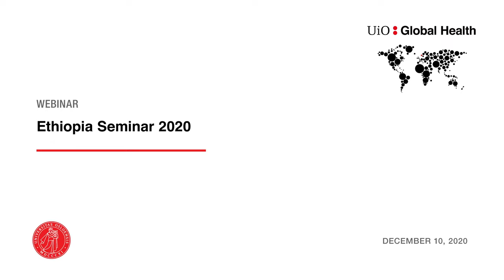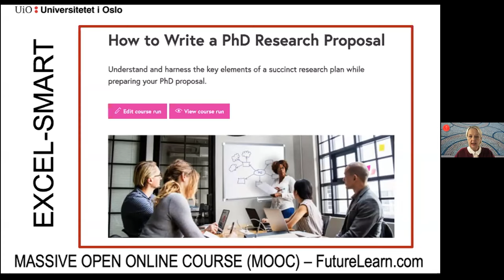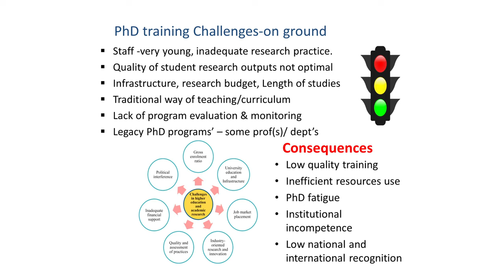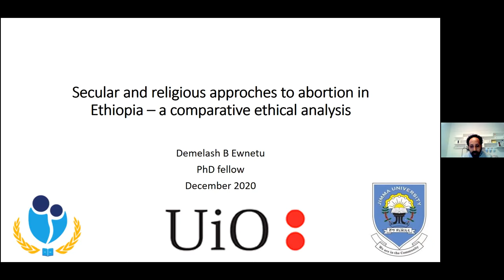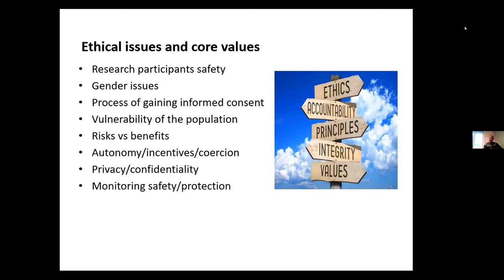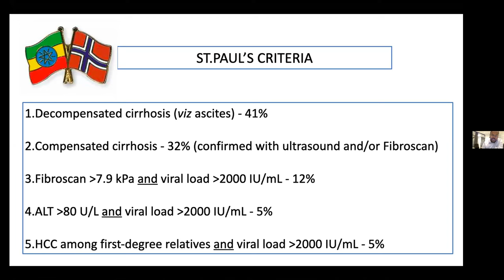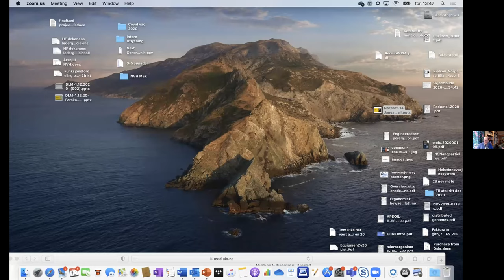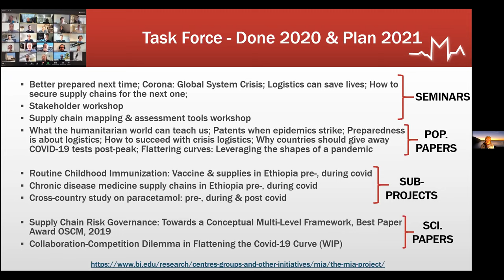Ethiopia Seminar 2020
This online seminar hosted by the Centre for Global Health at the University of Oslo highlights and presents collaborations between the Strategic And Collaborative Capacity Development in Ethiopia and Africa (SACCADE) Project, funded by Norad and the Exceeding Learning through Strategic Mobility and Academic Partnership (EXCEL Smart) Project, funded by Diku. Both projects include two partner institutions in Ethiopia; Jimma University (JU) and St.Paul's Hospital Millennium Medical College (SPHMMC) in Addis Ababa.

Contents of this online seminar-
0:00 Intro
2:30 Norad: The NORHED Program
9:57 Diku: The NORPART Program
14:04 MOOC – How to write a PhD proposal
23:52 Cluster Randomized Rural Breastfeeding Education & Support Intervention
29:20 PhD Program Development in Ethiopia
40:09 Q&A
52:48 Secular & Religious Approaches to Abortion in Ethiopia
1:02:16 Research Ethics Capacity Development in Ethiopia
1:14:05 Q&A
1:17:58 Hepatitis B Cohort Project A Pilot Study in Ethiopia
1:27:34 Clinical Research Capacity Development in Ethiopia
1:34:26 Q&A
1:39:40 OsloMet NORPART Project with Ethiopia
1:45:16 Expanded Partnerships - Supply chain management
1:59:17 Strategic Partnerships
2:11:16 Norad and NORHED II; the way forward
2:19:52 Adjourn